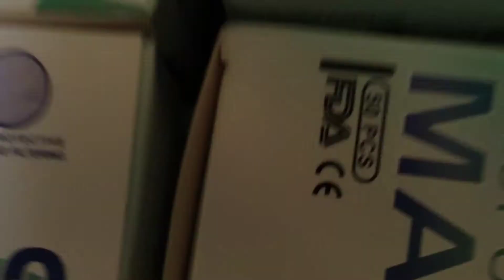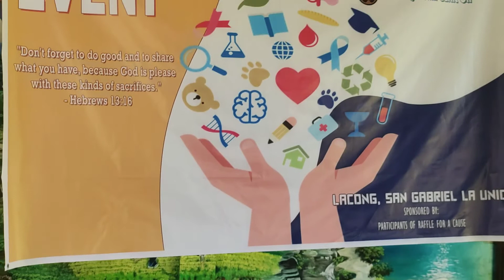OUR KIND OF CHARITY @BRGY. LaCONG SAN GABRIEL LA UNION